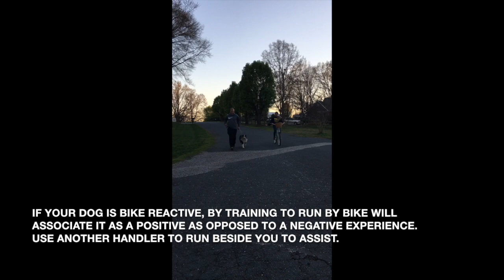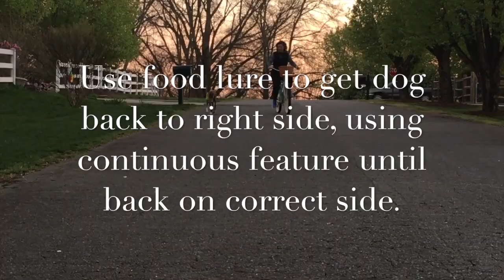Dog Training Tutorial: Train Your Dog To Run By Bike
Training your dog to run by you when you bike is a great way to mentally and physically challenge your dog, as well as continue to grow the bond between handler and dog. Training your dog should be a bonding experience, not a chore.